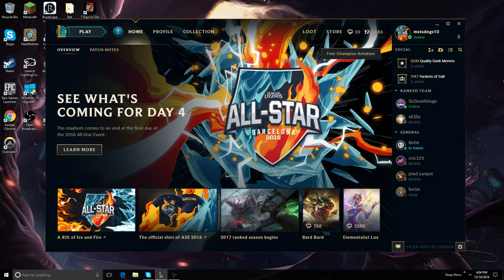League of Legends Lucian ADC (Full Gameplay):Final S7 Placement Game!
I play my final game of the placements! What will I get? Do I stay in bronze or do I get moved up?